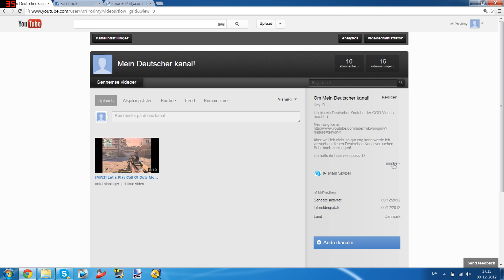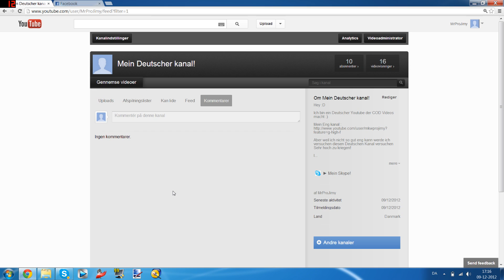Neuer Deutscher Kanal :D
► Bitte lesen!
► Nicht das liken vergessen wen es dir gefallen hat
► Kommentare für fragen